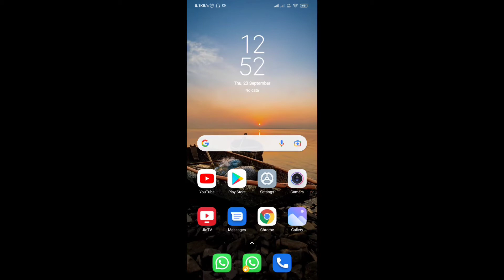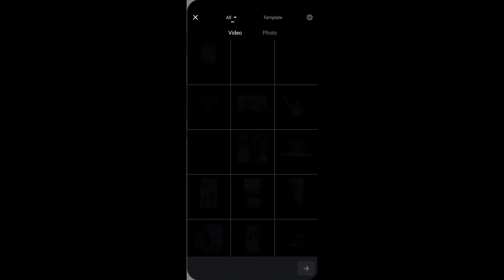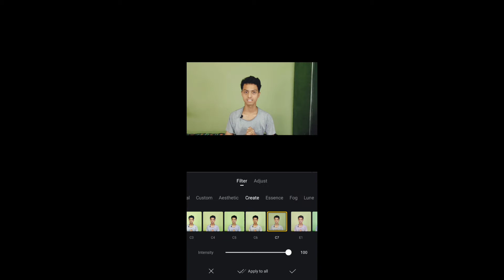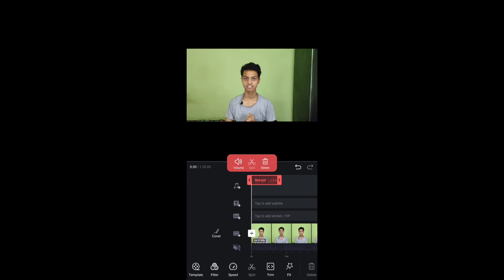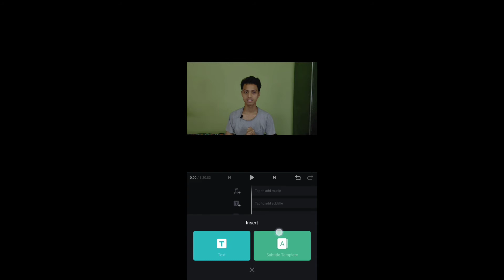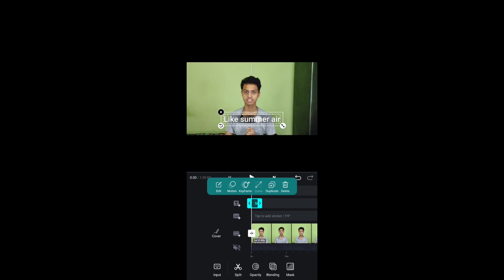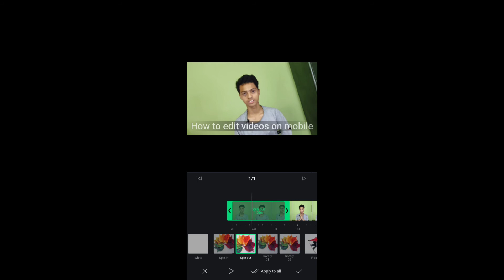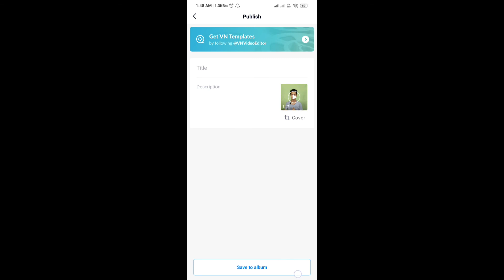How To Edit Videos On Your Smartphone For Free | Hindi